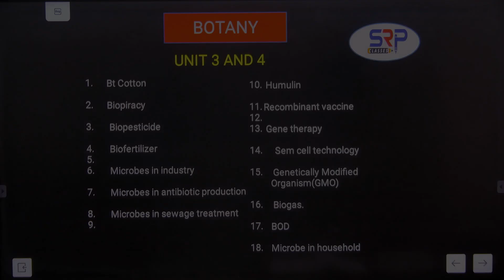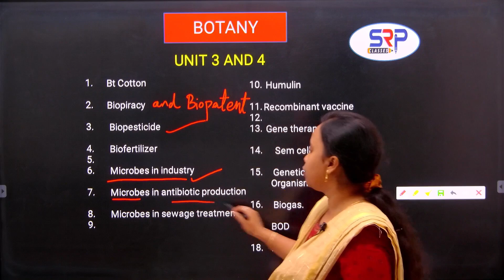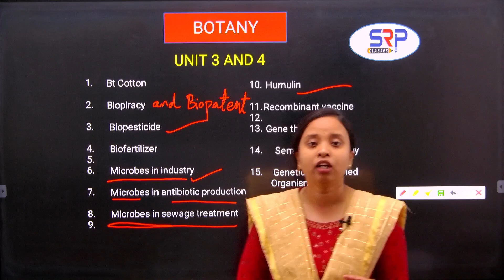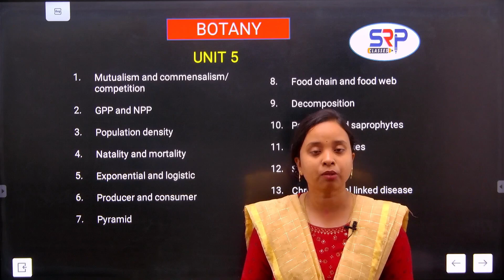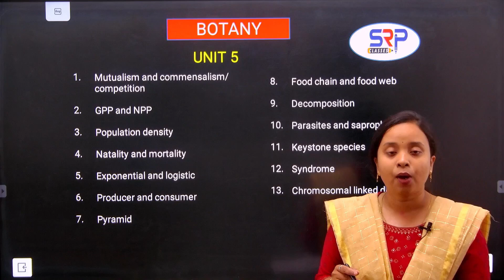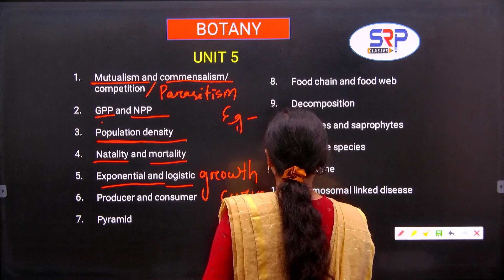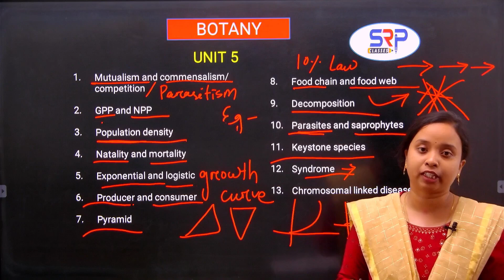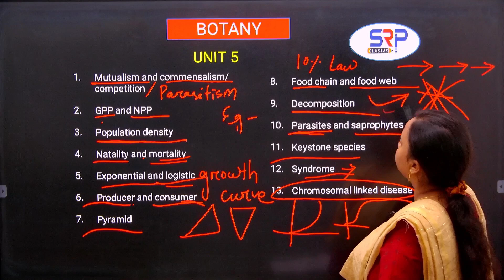SCIENCE ବୋର୍ଡ ପରୀକ୍ଷା-2025 | BIOLOGY | Botany | UNIT-3,4,5 | Important Question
"  Free Learning & Happy Learning
        Education For Better Tomorrow "

Free Register now👇

Cash prize* Up to 1 Lakhs🎉 🔥🔥
Exciting Gifts🎁

Botany important questions Unit 3, 4 &5. Marks - 5 & 2
Biology and human welfare, Biotechnology and application, Ecology and Environment population interaction, Mutualism, commensalism, ecosystem and population attributes, gene therapy, genetically modified organisms, transgenic animals, biopiarcy, patent, antibiotic, vaccine production, sewage treatment, biosafety.

OUR OFFLINE CENTRE:
                    1st floor, 78-A, BJB Nagar, BBSR- 751014